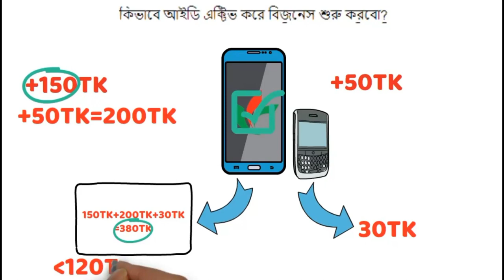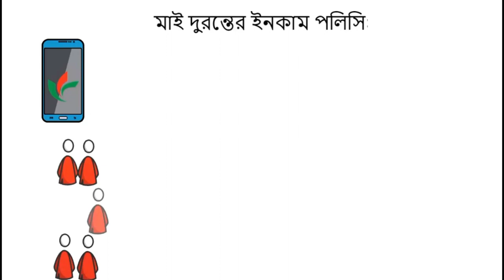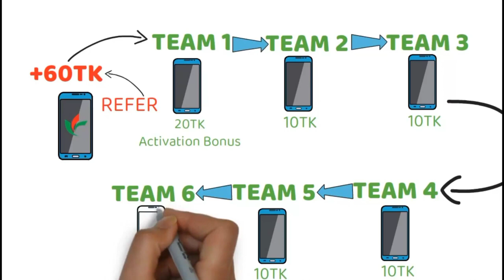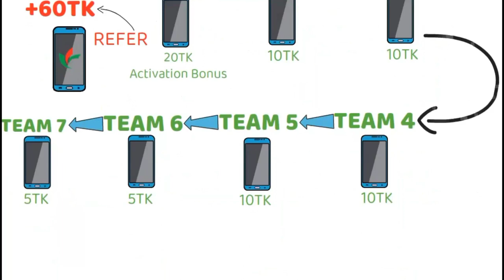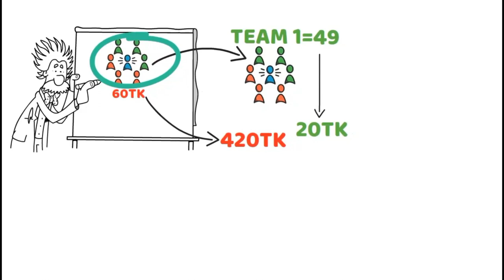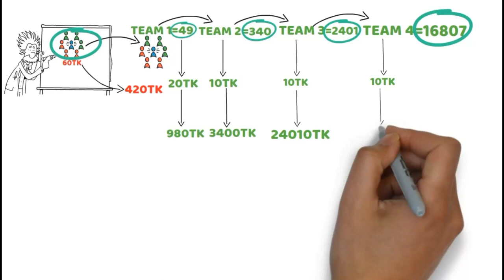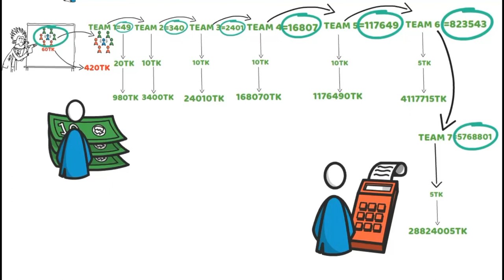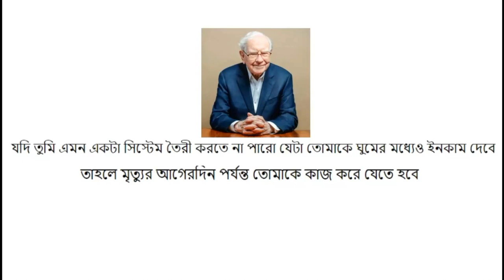মাই দুরন্ত ইনকাম সম্পূণ প্ল্যান?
💁‍♂️ আমি একজন "ডিজিটাল উদ্যোক্তা"।
আমার মূল পেশার পাশাপাশি My Duranta প্লাটফর্মে কাজ করি।

💁‍♂️ My Duranta নিঃসন্দেহে একটি বিশ্বাসযোগ্য প্রতিষ্ঠান। আপনার, আমার, সবার আস্থার জায়গা, নো ইনভেষ্ট ইনকাম সাইড।🥰

✅ রেজিস্ট্রেশন করলেই মাই দূরান্তের সাইটে অটোমেটিক্যালি আপনার একটি আইডি তৈরি হবে এবং সেই আইডির "ইনকাম একাউন্টে"  সাথে সাথে পাবেন ১৫০ টাকা রেজিস্ট্রেশন বোনাস।
✅ আপনার এই মাই দুরন্ত আইডিতে প্রথমবার ১৫০ টাকা এ্যাডমানি করলে আরো অতিরিক্ত ৫০ টাকা এ্যাক্টিভেশন বোনাস সহ "ইনকাম একাউন্টে" যুক্ত হবে মোট [১৫০+১৫০+৫০=৩৫০ টাকা]
✅আপনার মাই দুরন্ত আইডির " দুরন্ত অফার" থেকে প্রথমবার সর্বনিন্ম ৩০টাকা মোবাইল রিচার্জ নিলে আরো ৩০ টাকা ওয়েলকাম বোনাস "ইনকাম একাউন্টে" যুক্ত হবে।
✅ প্রতি রেফারে ৬০ টাকা কমিশন।
✅ মাত্র ৭ জনকে এক্টিভ রেফার করে গড়ে তুলতে পারেন লক্ষ টাকার বিজনেস।
✅ ১০০ টাকা ইনকাম করলেই মোবাইল রিচার্জ করা যাবে।
✅ মিনিমাম ৫০০ হলে উইড্র করা যাবে বিকাশ/ নগদ/রকেট এর মাধ্যমে
✅ লাইফ টাইম ইনকাম।(সারাজীবন অটো ইনকাম)
✅ ৮ জেনারেশন পর্যন্ত ইনকাম।
✅ ধৈর্য ধরে ১-৩ মাস কাজ করলে প্রতি মাসে ৩০ হাজার + টাকা ইনকাম নিশ্চিত ইনশাআল্লাহ্।
✅ সকল বয়সী সকল পেশার ছেলে মেয়েদের জন্য।
✅ বাসায় থেকে কাজ করার সুবিধা।
✅আইডি এক্টিভ করার পর কাজ চেখার জন্য  ফ্রি ট্রেনিং এর সুবিধা রয়েছে।
✅ ১ম ২-৩ মাস প্রতিদিন অনলাইনে মাত্র ২-৩ ঘন্টা এ্যাক্টিভ থাকলেই হবে।
✅ আপনার সুবিধামত সময় বিজনেসটি করতে পারবেন।

💁‍♂️এখানে মাত্র ৭ জনকে এক্টিভ রেফার  করে একটা টিম তৈরী করে গড়ে তুলতে পারেন লক্ষ টাকার বিজনেস।

💁‍♂️ তাই যারা যারা "মাই দুরন্ত" থেকে কোনো ইনভেস্ট ছাড়া প্যাসিভ ইনকাম করতে চান, স্থায়ী একটা লাইফটাইম ক্যারিয়ার গড়তে চান, তারাই যোগাযোগ করেন আমার সাথে ইনবক্সে,  ফোনে অথবা

♀️ My Duranta♀️